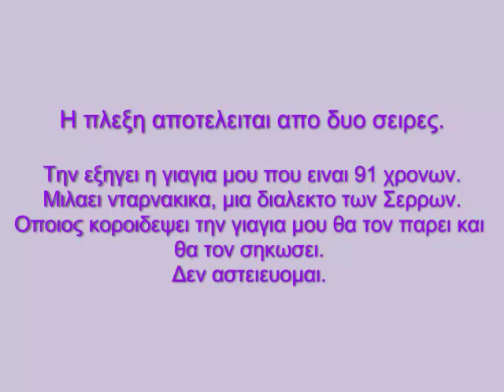Πλεξιμο:Πλεξη για σκουφακι!!!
Σαυτο το βιντεο σας δειχνει η γιαγια μου που ειναι 91 χρονων πως πλεκει σκουφακια. Εδω σας δειχνει την τεχνικη. ειναι πολυ απλο.αποτελειται απο δυο γυρους που ειναι πολυ ευκολο να το κανετε. προσπαθειστε να το κανετε κι εσεις! Η γιαγια μου μιλαει νταρνακικα μια ειδικη διαλεκτο που χρησιμοποιουν 5 χωρια εδω στις Σερρες. Δεν ειναι ουτε βλαχικα, ουτε τπτ αλλο. Δεν θα δεχτω σχολια αρνητικα για την γιαγια μου. θα διαγραφονται και θα μπλοκαρονται οι χρηστες. επιπλεον απαγορευεται η οποιαδηποτε αναπαραγωγη του βιντεο εκτος για ιδιωτικη χρηση.